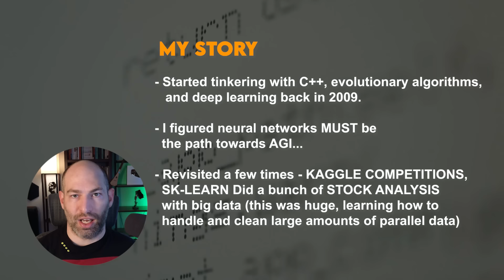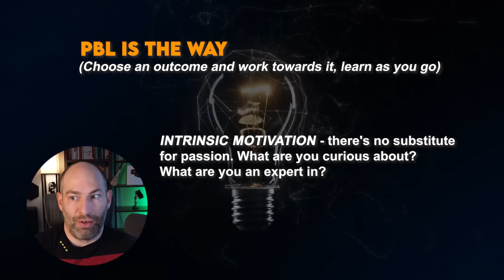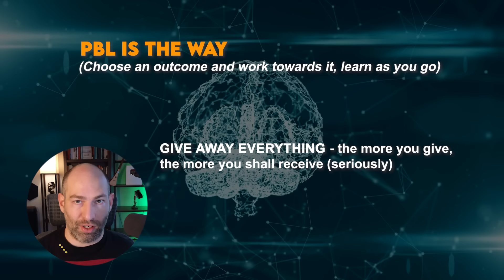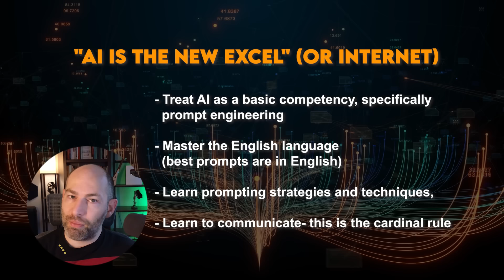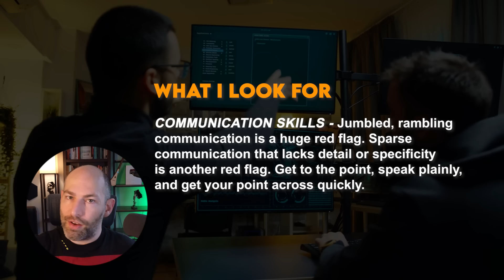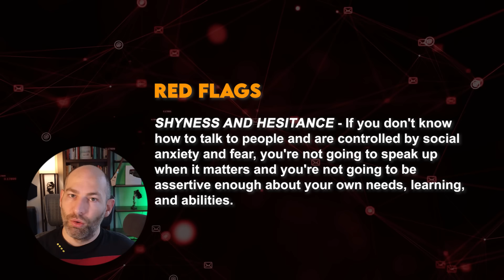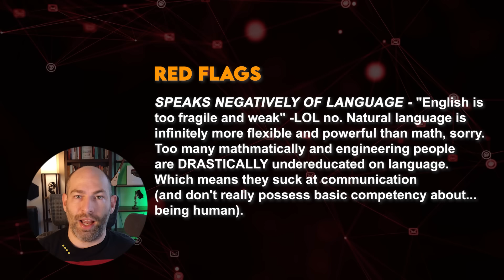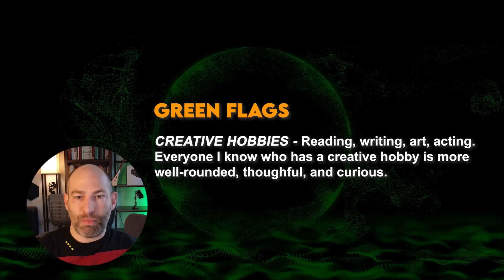How get an AI Job - Capstone Project, Communication Skills + Red Flags & Green Flags